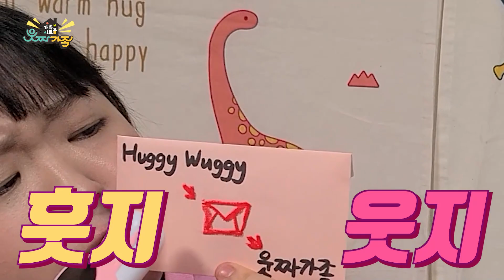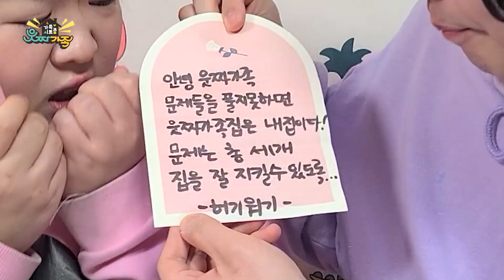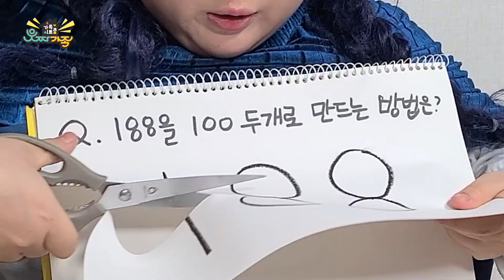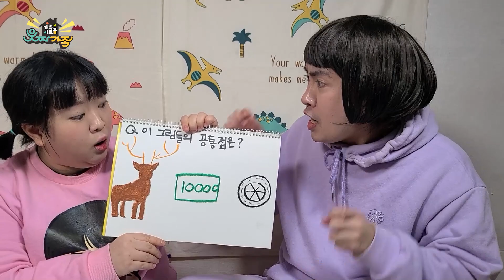[SUB](공포주의)웃짜가족에 허기워기가 나타났다!!ㅋㅋㅋㅋㅋ [허기워기]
이번영상은 우리 웃둥이들이 많이 요청해 줬던
허기워기가 두둥! 😱😱
과연 오늘도 웃짜가족은 무사할지